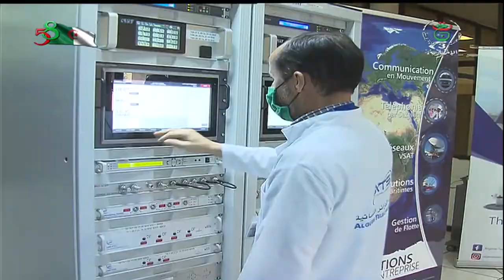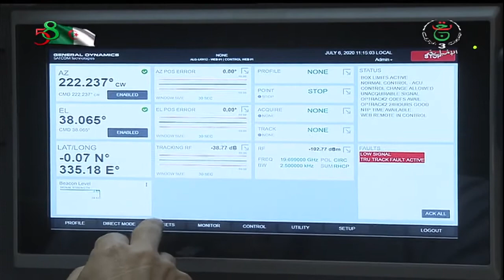Reportage sur la valorisation des réalisations du secteur au niveau des zones d'ombre